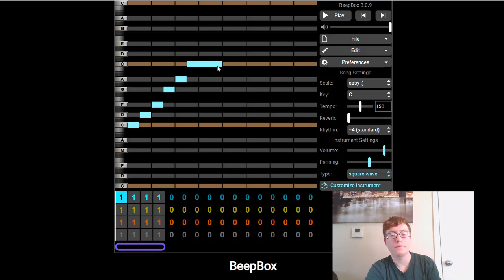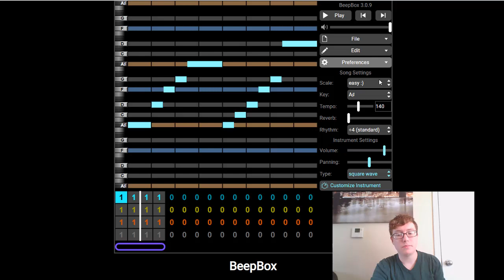Intro to Beepbox: Part 1- Notes, rhythm and scale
This video is an introduction for the website Beepbox.co

This will go over how to place notes, rhythms and play with the scale function as well as some other basics